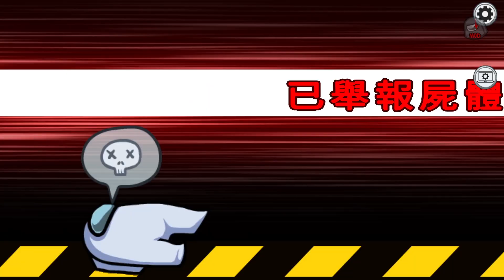【巧克力1219直播】模組回歸！還有新東西？ 太空狼人殺 #1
模組回歸～這肯定是要...
玩到爆的吧！